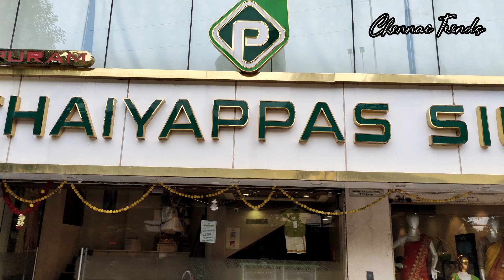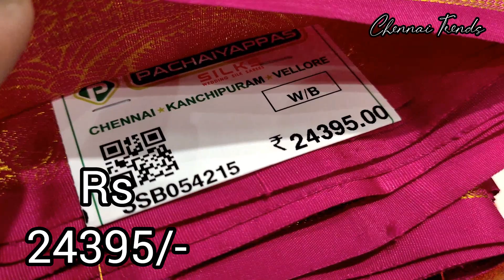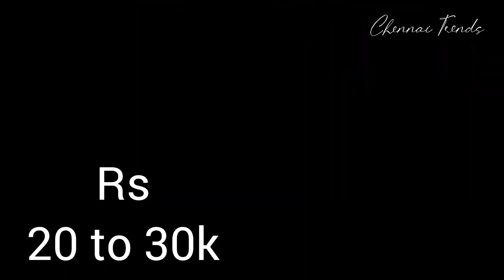Pachaiyappas silk T nagar|Latest wedding new silk sarees collcections|சுப முகூா்த்த பட்டு புடவைகள்.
Shop Address : 55, North Usman Road, (Near Panagal Park, T. Nagar, Chennai, Tamil Nadu 600017